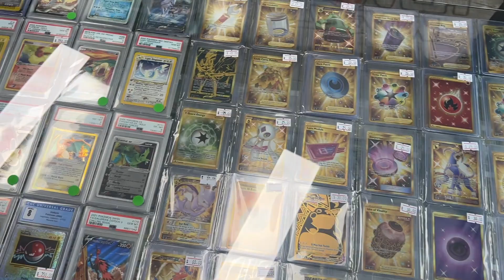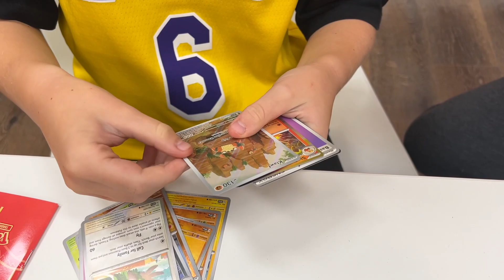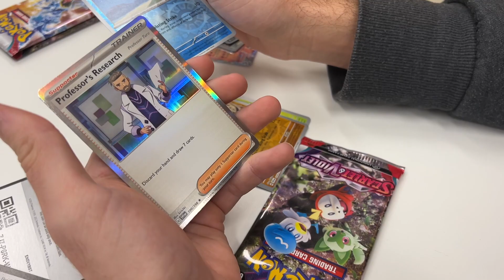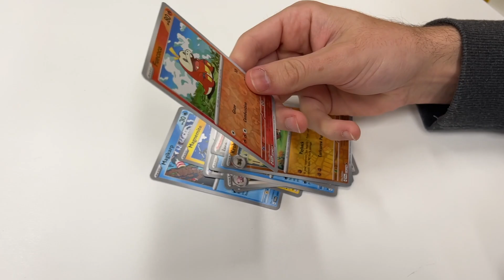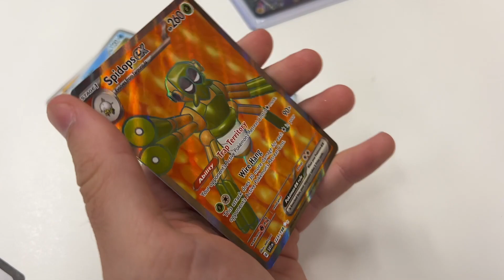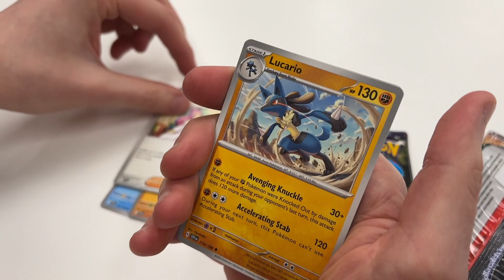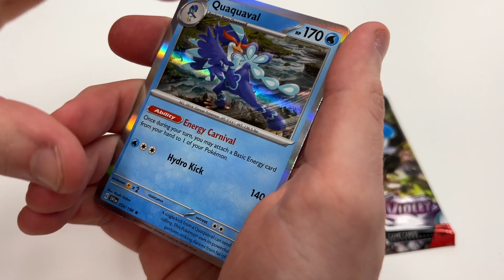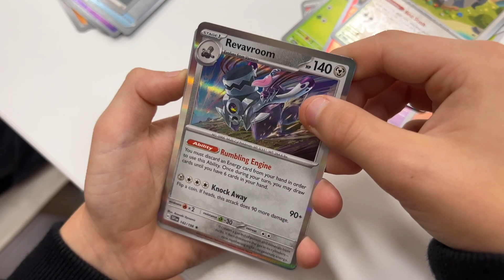*EJ CARD GRAND OPENING! New Pokemon Store!*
If you are in Melbourne you NEED to make your way down to EJ Cards!

They are at: Shop 3, 394-399 Middleborough Road, Blackburn VIC 3130!

They are absolute legends and make your experience their biggest priority!

My name is Gogi and I have love Pokemon since I was a kid! Follow me on this journey to catch em all!